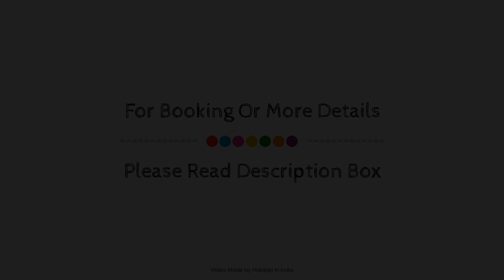OYO 63864 Guest House, Kolkata, India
Searching For
1. OYO 63864 Guest House - Kolkata
2. OYO 63864 Guest House - Kolkata Virtual Tour
3. OYO 63864 Guest House - Kolkata Rooms
4. OYO 63864 Guest House - Kolkata Amenities
5. OYO 63864 Guest House - Kolkata Videos
6. OYO 63864 Guest House - Kolkata Offers
7. OYO 63864 Guest House - Kolkata Deals
Audio Credit:
Track Title: Subway Dreams
Artist: Dan Henig